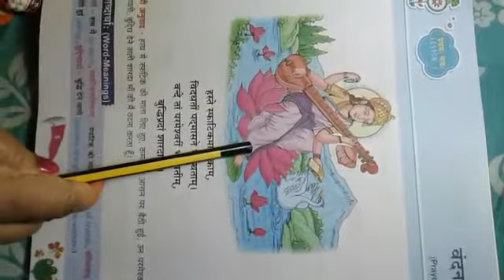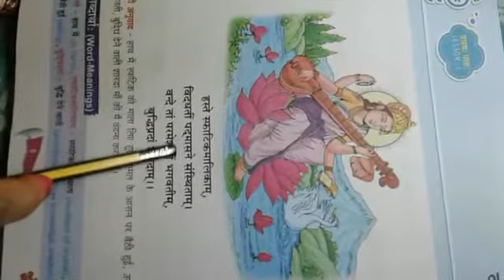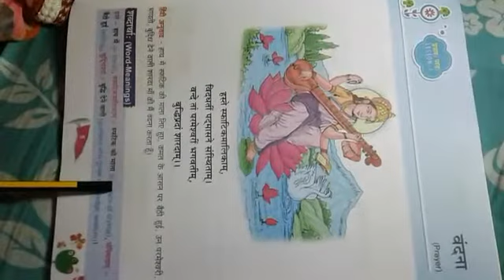Sanskrit 4th Neetu mam